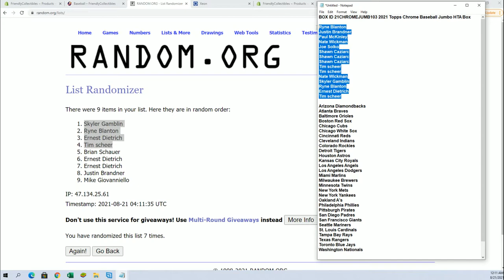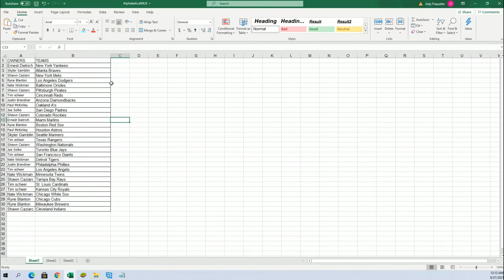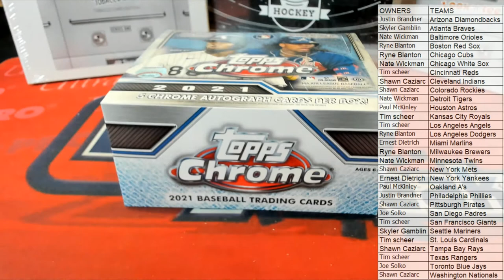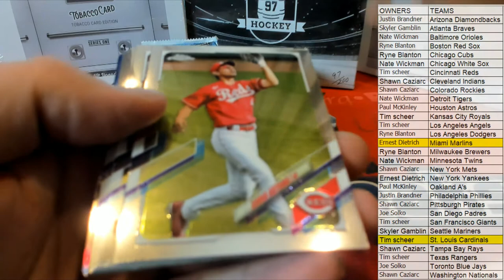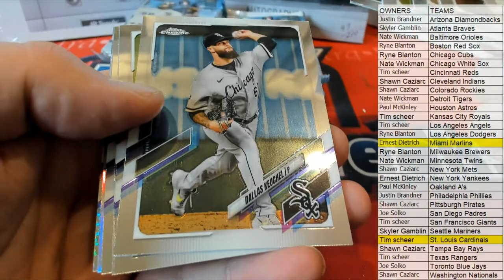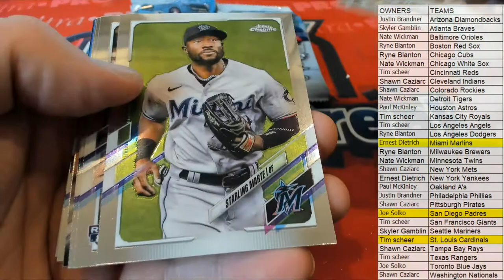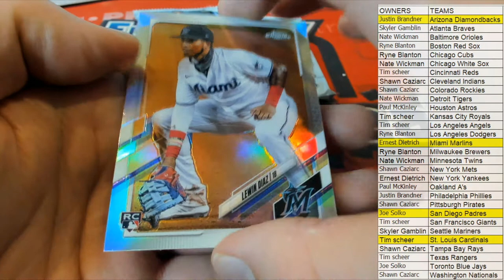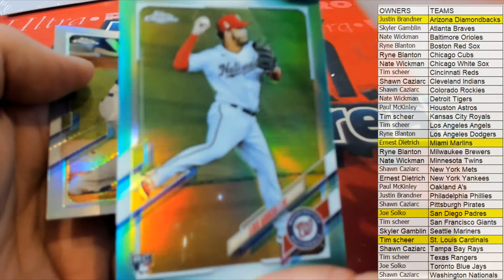BOX ID 21CHROMEJUMB103 2021 Topps Chrome Baseball Jumbo HTA Box